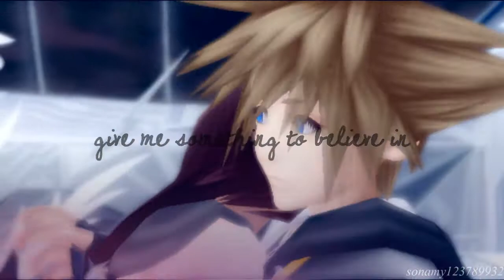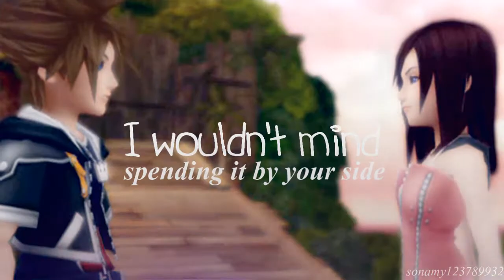I Wouldn't Mind/ What's Left of Me// Late Sokai Day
[Watch in HD please c: Used KH 1.5 remix clips]
Yes finished this video x'D I found out Sokai day was on September 17 on the 16th and there was no way I was gonna finish a video in time which is sad :c I love Sokai so much. They will always be my OTP. :D And I so did not want to miss making a video for this, cause I did for the past two years xD And I was glad I didn't take too long to make a new video during school :3 Two weeks isn't too bad x'D Hopefully I'll work on more projects cause I have too many ideas but can't do them all at the same time & probably lose inspiration for certain ones ;-;
So i used two songs for this video :3 Originally i was only gonna use What's Left of Me but then ran out of inspiration so I decided to use Ii wouldn't mind cause I love that song :3 I tried some new typography effects and I failed a bit on the overlay, ^^; This was an okay video since I kind of rushed so I wouldn't drag this project out for so long then forget all the inspiration because of school :3 Yes I did repeat like two clips, I totally forgot a ton of clips after I rendered this, I was like noooo ;-; But I was too lazy to rerender. I hope you all like this tho (: I will be making other videos besides KH, i really need to edit more Fairy Tail :3
PM for the info, too lazy to post it up here